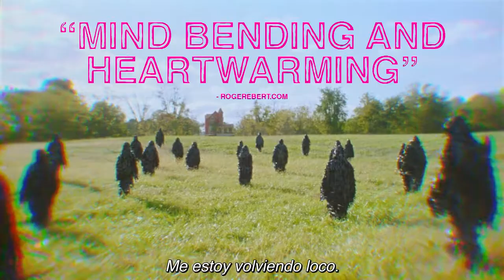Tráiler Strawberry Mansion subtitulado